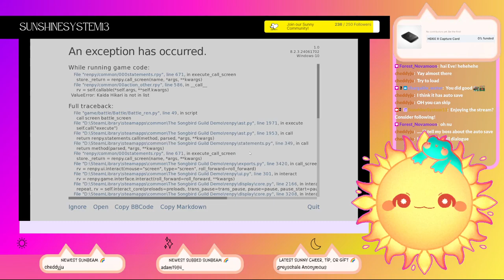[18+] wholesome demos that YOU pick! Let the chaos reign! / Grace ... | sunshinesystem13 on Twitch